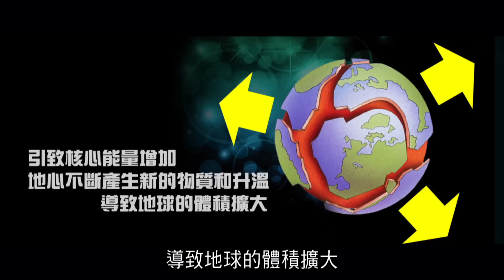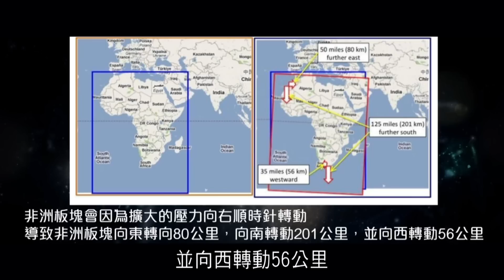2012榮耀盼望 Vol.225 非洲板塊因地球擴大而轉動並扭曲